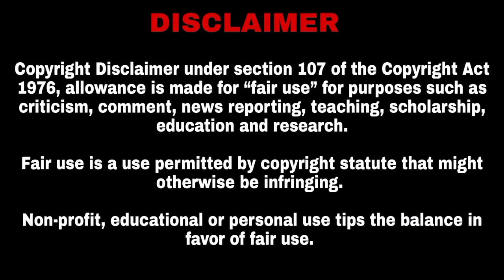Mojin 2 | tamil explanation